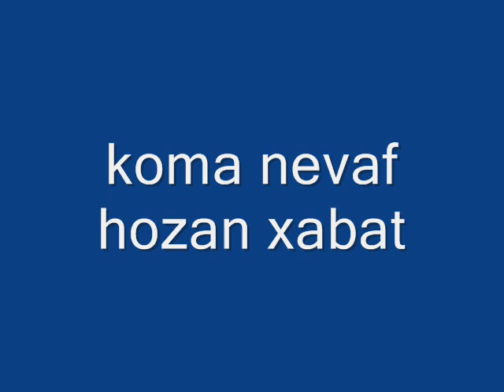koma nevaf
koma nevaf hozan xabat